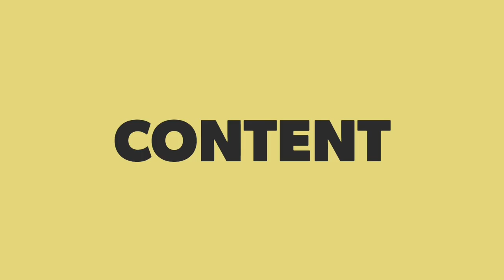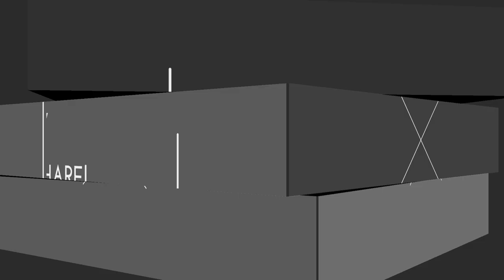Age Of Magic - Beginner Series - Starting Characters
Hey Everyone, Welcome to the channel.

In this Video we will be looking at the first 4 characters that are unlocked Roland, Tenada, Rogar and Bellara.

The series will be game play from a level 1 account and cover how to build, use resources, what to focus on, tips and tricks plus more.

Hope you all enjoy the series and it helps you grow within the game.

Links.

Happy Gaming :)